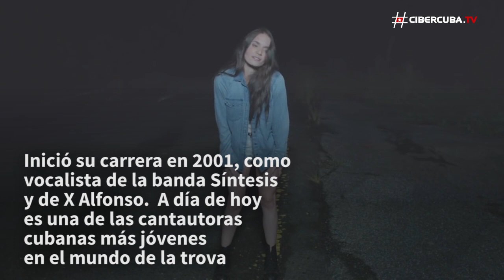10 jóvenes de la Música Cubana que debes escuchar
Cuba desarrolló una amplia gama de estilos musicales, basada en sus orígenes culturales europeos y africanos. Desde el siglo XIX, la música cubana ha sido enormemente popular e influyente, constituyéndose en una de las formas más populares de música en el mundo.

Podemos estar tranquilos porque hoy muchos son los jóvenes talentos cubanos que continúan poniendo nuestra música en lo más alto. En este vídeo te traemos algunos de ellos en diferentes géneros musicales ¡A disfrutar!